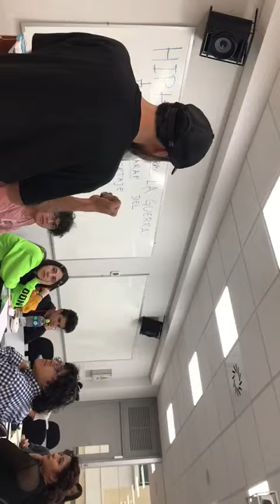Yo - Calla No - Calla (fragmento en vivo) (CharlaRap) 2020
Tema: Yo-Kalla No-Calla
Lugar: Universidad Católica Boliviana
Fecha: 11 marzo 2020

Carrera:  Comunicación Social
Materia: Comunicación para el Desarrollo